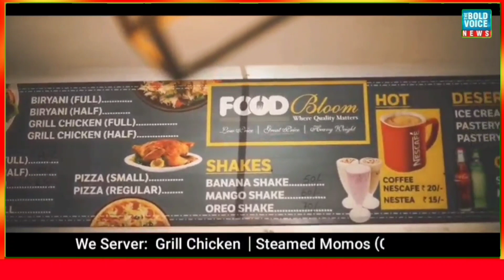Breaking News | Kishtwar Sinthan Anantnag Road Closed After Fresh Snowfall. Report: Thakur Rangeel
BreakingNews | Kishtwar Sinthan Anantnag Road Closed After Fresh Snowfall. Report: Thakur Rangeel